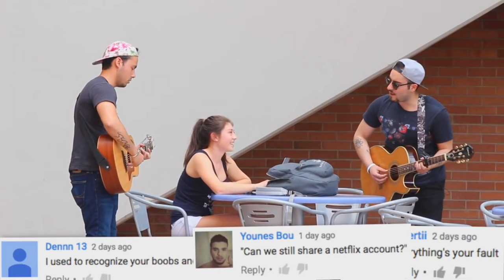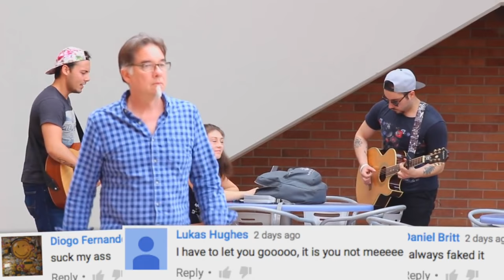James Bay - Let It Go (AngryPicnic and Rolando Cover) PARODY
THUMBS UP FOR MORE!! :D

ANGRYPICNIC: James Bay - Let It Go (Break-Up Parody)
James Bay - Let It Go
LET IT GO
JAMES BAY